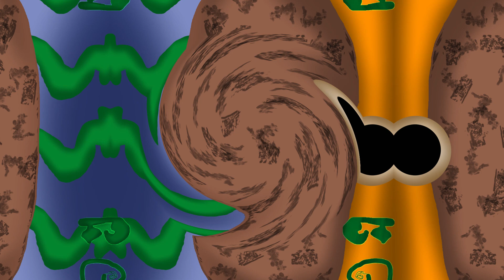Reptile Isle Barinitar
Elements: Reptile, Earth, Cold, Fire
Based off of: Barinasuchus

guitar moment